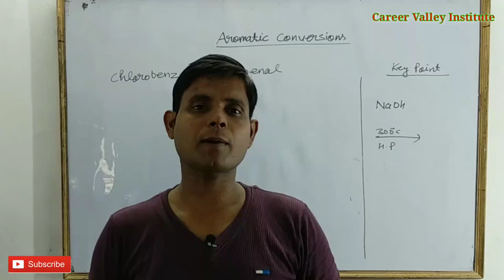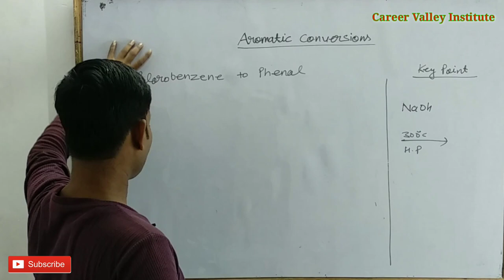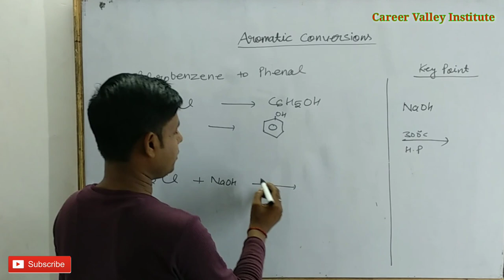Chlorobenzene to phenol | Chlorobenzene se phenol organic chemistry conversion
I think aap ko video accha laga hoga
Aur Ghanta 🔔bajana mat bhoolna .for upcoming videos updates.